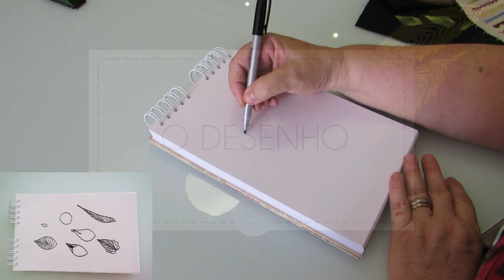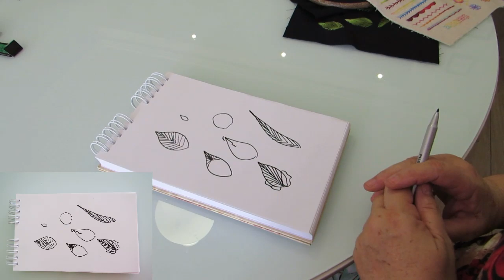Aula 3: Aprenda a bordar folhas diversas!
Nessa aula você aprenderá a fazer folhas diversas para complementar seus bordados. Tudo de maneira muito simples e didática! Vamos bordar juntas?